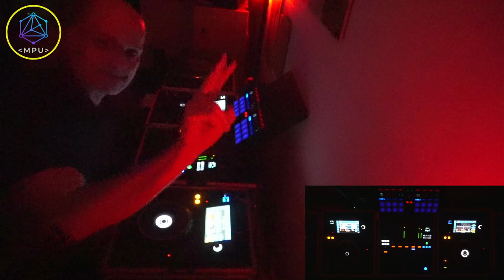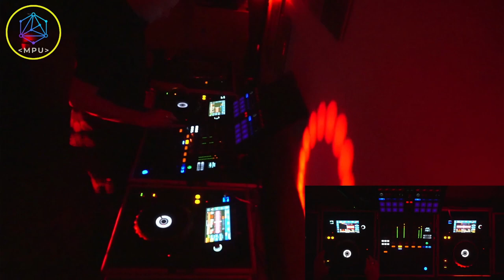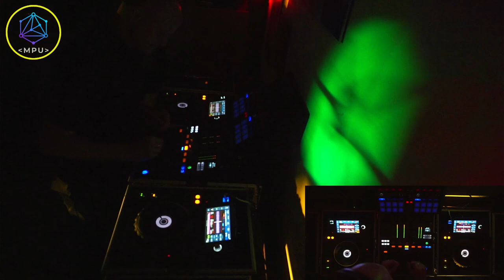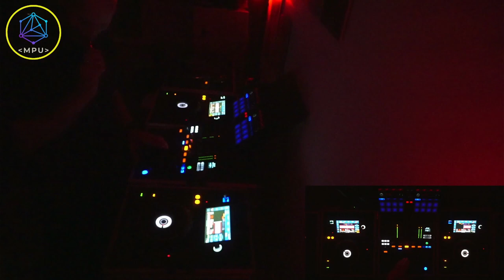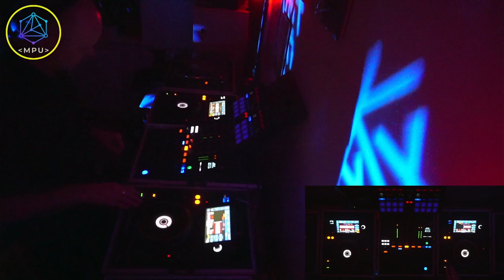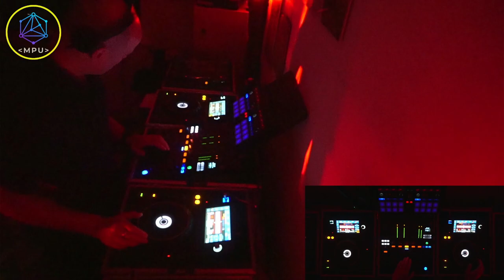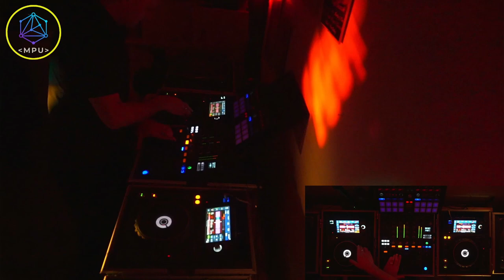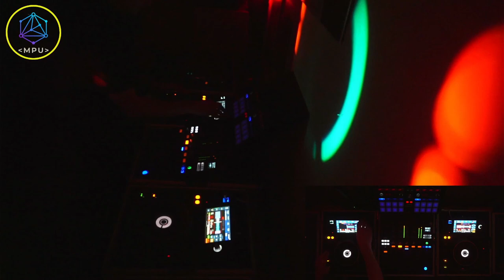James Deane - Box Jams, Acid & Techno Freestyle Mix - March 2023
Welcome to another freestyle offering - this time blasting through a few of my favourite recent acid-infused box jams & techno.

The mix was completely unplanned - I just hit record & went with the flow.

It was inspired by my first encounters with acid house at an after-hours (most likely illegal) club in my home town back in 1990. It was a fairly small, hot room on the top floor with a very loud sound system, crazy amounts of smoke & a single massive strobe. We always referred to it as 'The Microwave' as it was a pretty brutal experience to be honest. But we loved it as you could get properly lost in the music - ACIIIIEEED!!! :)

1. Armando - Downfall.
2. Paranoid London - Give Me The.
3. Paranoid London - Joey's Love Bomb.
4. Truncate & Jimmy - Submission [Truncate Rework].
5. Larry Heard - The Sun Can't Compare.
6. Caucasian Boy - Dystopia.
7. Andreas Gehm - I Drop Acid Tonight [Paul Mac Rmx].
8. Jerome Hill - Paper Bag Acid.
9. Paranoid London - Snowing.
10. Heiko Laux - Dry Me [Acid Mix].
11. SCNTST - Basement Structure.
12. Kerri Chandler - Turn Off The Lights [Satoshi Tomiie Rmx].
13. Phuture - Was Are Phuture [Sebo K Rmx].
14. Sex Judas & Rick - My Girls [Chicago Damn Acid Dub].
15. Ambivalent - Idola.
16. Acid Jerks - Monsters.
17. Phazon - My House [808 Mix].